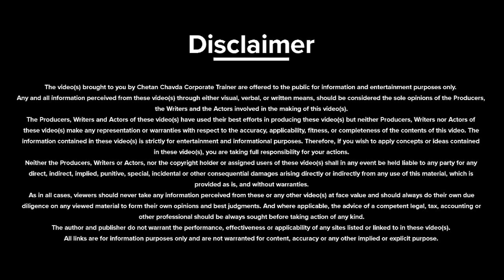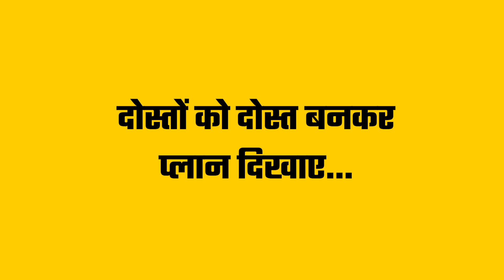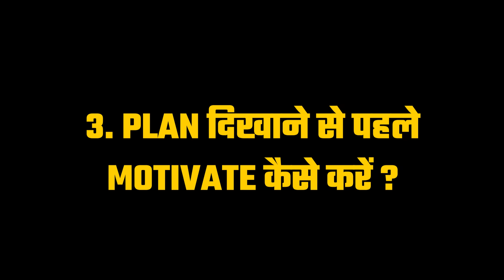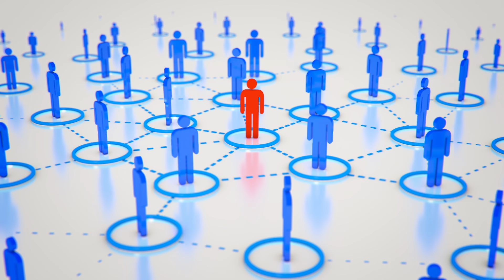दोस्त को PLAN कैसे दिखाए ? | सवाल आपके जवाब मेरे | Network Marketing | Chetan Chavda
In this Video Motivational Speaker & Business Coach Chetan Chavda shares OBJECTION HANDLING IN NETWORK MARKETING

- दोस्त को PLAN कैसे दिखाए ?

About Trainer:

Master of leadership psychology, Chetan Chavda is one of the most Influential Motivational speaker, Corporate trainer and Business coach in India, inspiring millions of people & He is a Transformation Expert.

He gives training  on success mindset, how to  influence people, leadership, sales, performance acceleration, Wealth creation and Life mastery.

He is the Creator of his trademark workshops, "BE THE BEST," "TAYARI JEET KI," "MASTER OF SALES".

ChetanChavda_Network_marketing_trainer_​&Business_coach

Best wishes,
Chetan Chavda